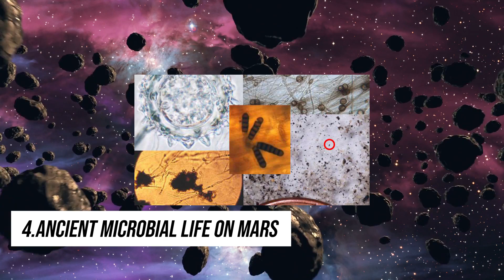A Civilization Lost in Time: The Evidence Found on Mars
Mars is a planet full of mystery. It is the only planet other than Earth that has been explored and has yielded signs of a lost civilization.
The discovery of strange and unusual things on the surface of Mars has been one of the most exciting discoveries in space exploration in recent years.